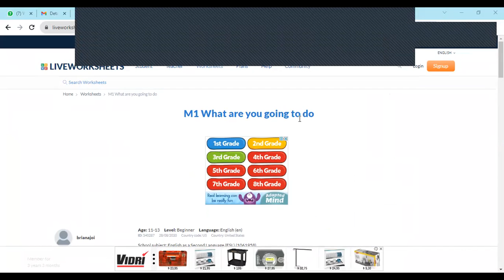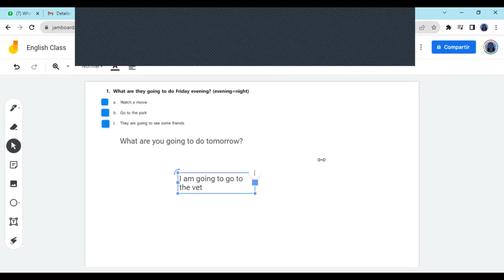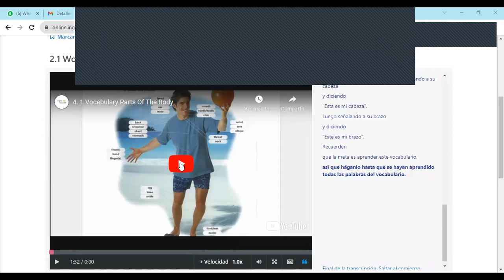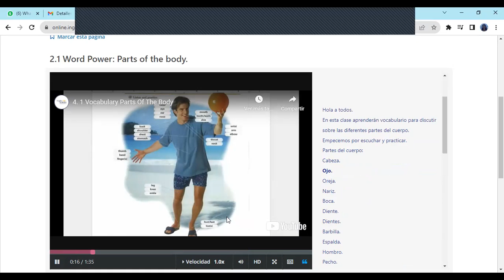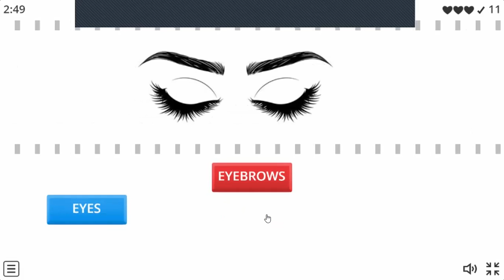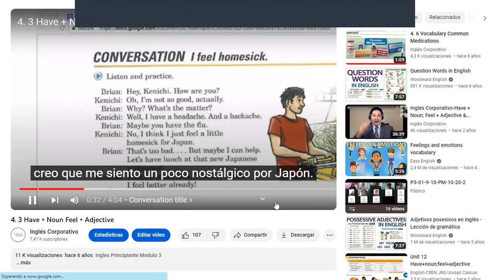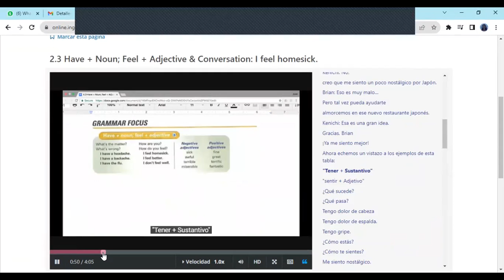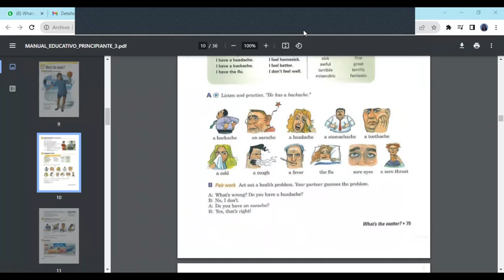SESION 3-04/10/2023-FI-REGA-106-FERRER-SIMPLE PRESENT